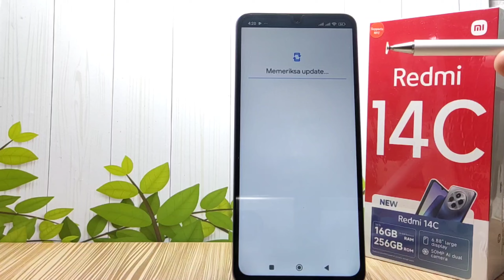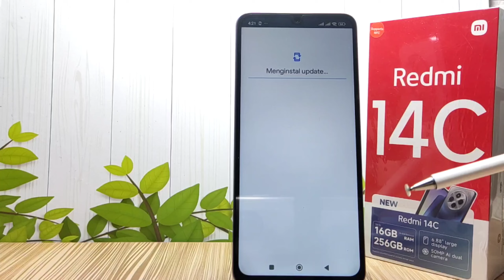Cara Update Sistem Google Play Di HP Xiaomi Redmi 14C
Video ini berkaitan dengan pencarian :

cara update sistem google play di hp xiaomi
redmi 14c
cara update sistem google play
cara update sistem google play di hp redmi 14c